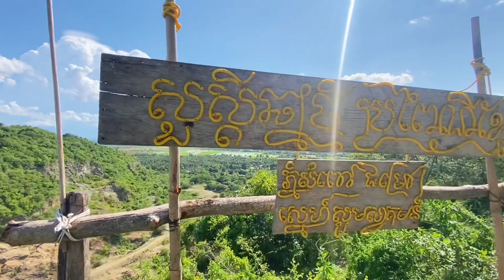ផ្លូវទៅភ្នំសំពៅ គិរីរម្យ (1) ខេត្តបាត់ដំបង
ភ្នំសំពៅ : ភូមិភ្នំសំពៅកើត ឃុំភ្នំសំពៅ ស្រុកបាណន់ ខេត្តបាត់ដំបង ចម្ងាយប្រមាណ១២គីឡូម៉ែត្រពីទីរួមខេត្ត។